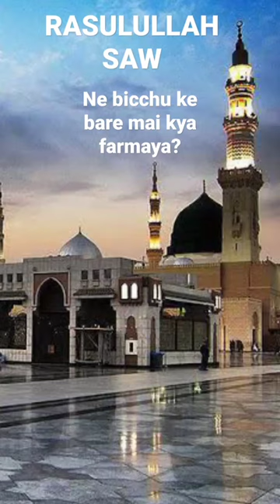prophet saw ne bicchu ke bare mai kya kaha?